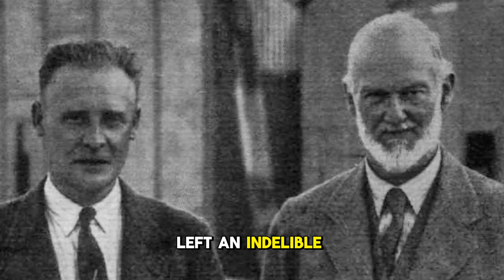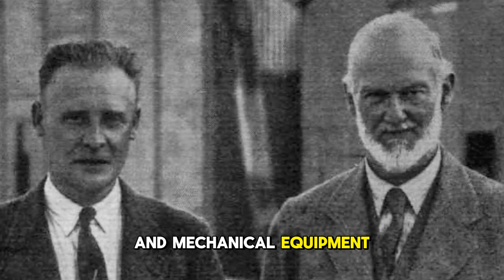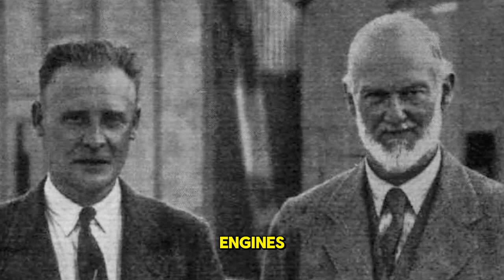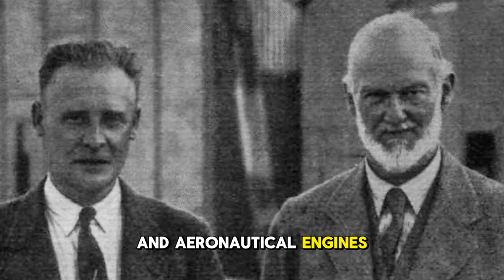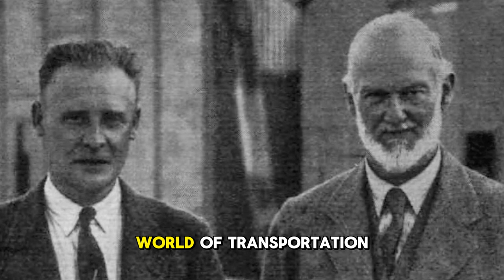Henry Royce | Biography